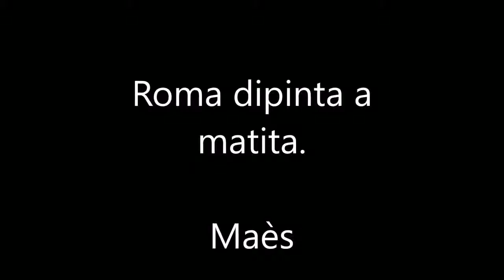Roma dipinta a matita / Maès .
Disegni a matita del maestro Maès.